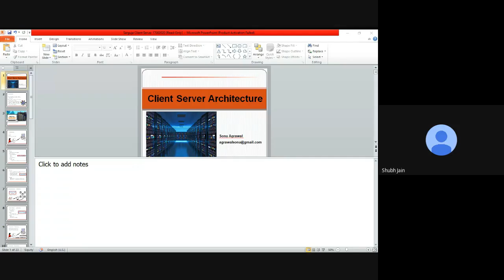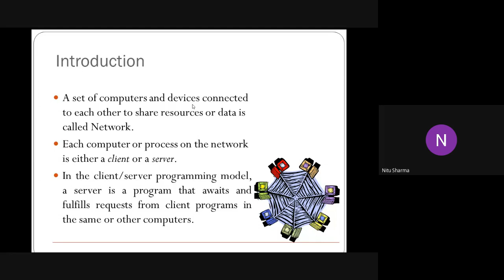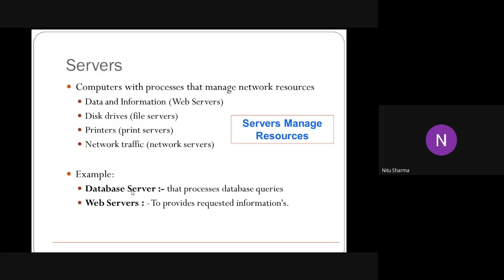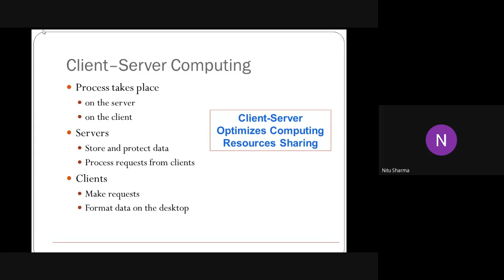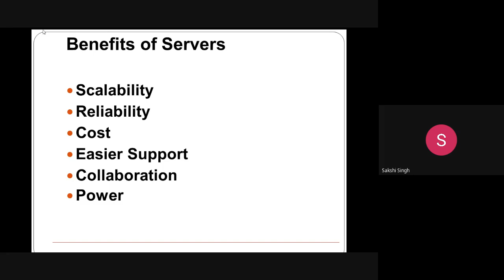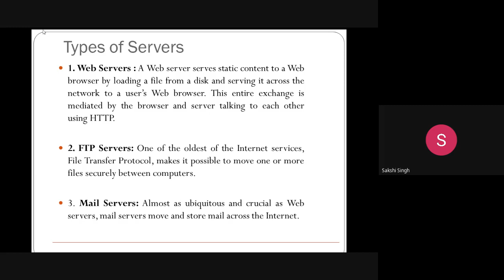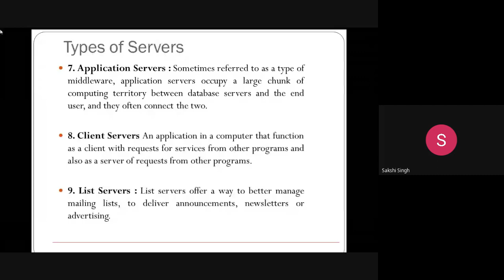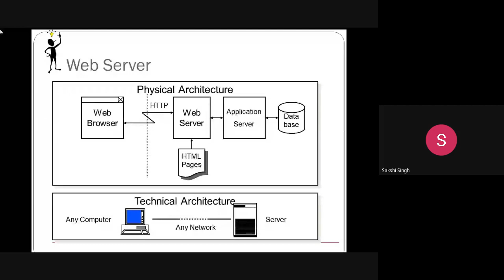IWT Lecture 1 | Server Client Introduction